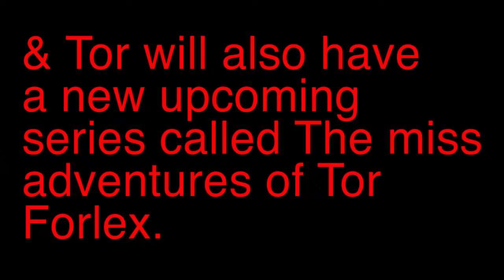The Miss Adventures of Tor Forlex " coming soon "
P.S. Im sick for the next 3 to 4 days.